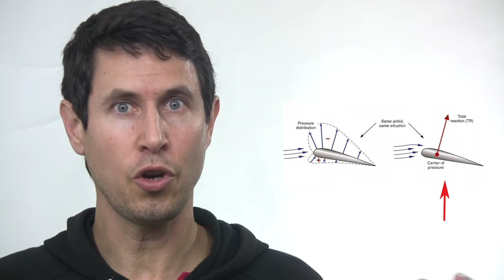Dinámica 172: Cómo funciona un alerón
¿ Sabes por qué vuelan los aviones ?
¿ Se puede aumentar siempre la carga o sustentación aumentando el ángulo de ataque ?